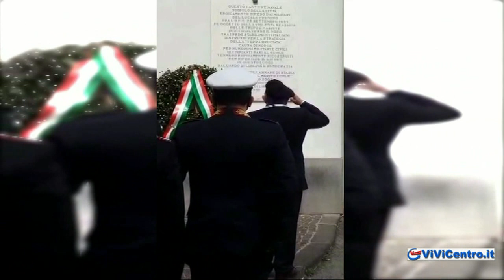Castellammare di Stabia, 25 aprile 2022, commemorazione dei martiri stabiesi della Resistenza